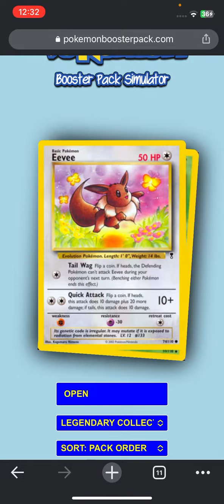We got one, but we still need the other